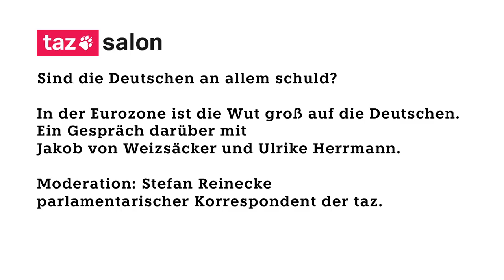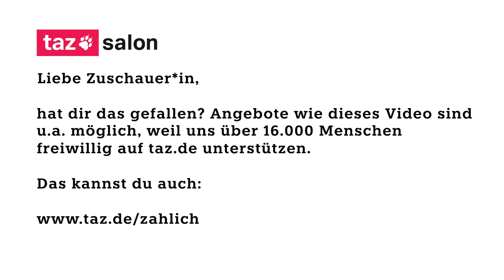Sind die Deutschen an allem schuld? - taz Salon Hamburg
In der Eurozone ist die Wut groß auf die Deutschen. Ein Gespräch darüber mit Ökonom und SPD-Politiker Jakob von Weizsäcker und Ulrike Herrmann, taz-Wirtschaftsredakteurin.

Moderation: Stefan Reinecke, parlamentarischer Korrespondent der taz.